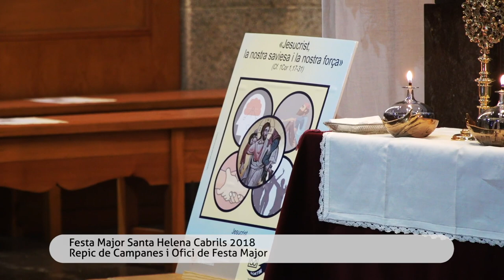CBR FM Sta Helena 2018 Ofici